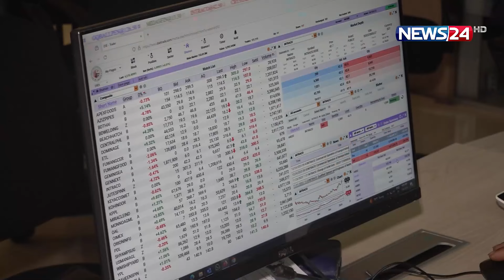দরপতন থামছেই না দেশের পুঁজিবাজারে | News24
NEWS24 Team